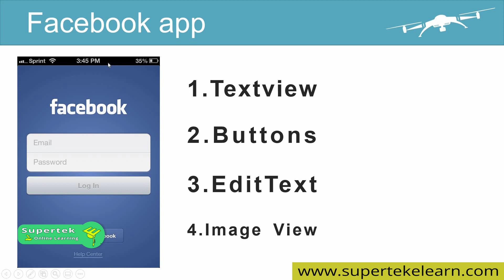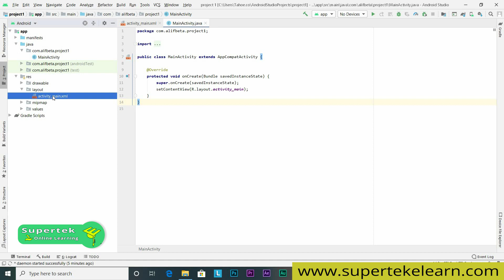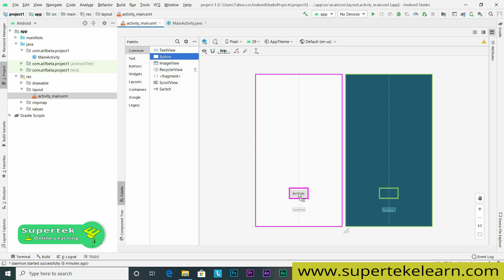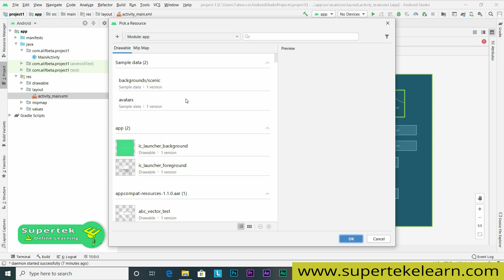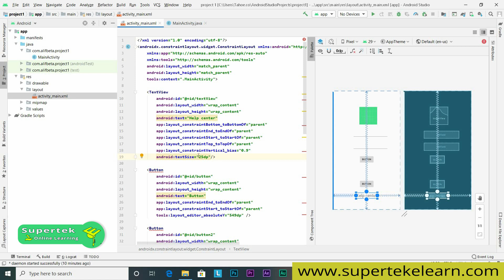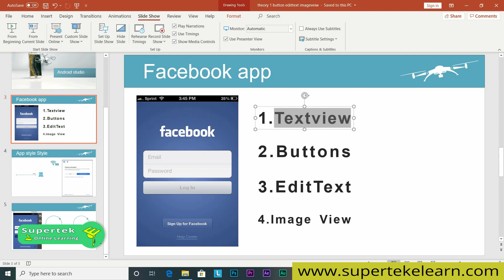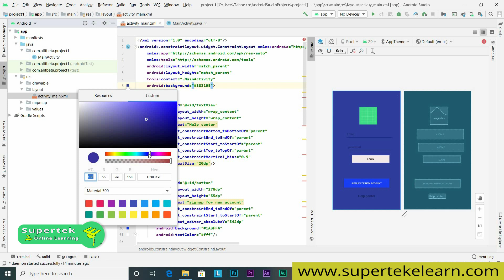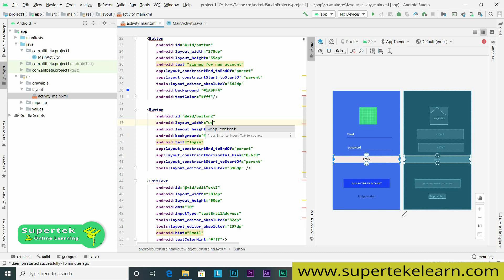Barashada Mobile App Development Course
course kan oo dhamaystiran waxad ka helaysa linkiga hoose

farsamada mobile app sameynta
somali mobile app development